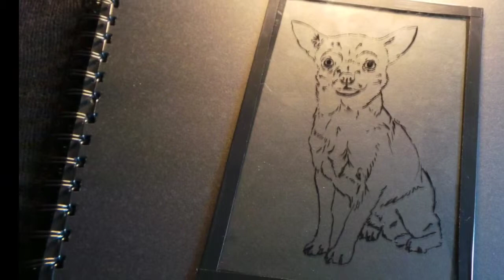Glass Engraving of a Chihuahua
Hand engraved glass pet portrait by Justin Lawson glass engraver.

This engraving is of a Chihuahua and has been engraved onto glass using diamond burs and polishers entirely by hand.

To find out more about my glass engravings please visit;

Fb.com/glasspetportraits